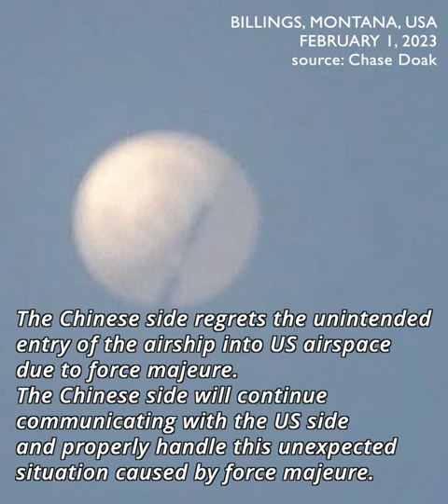China's latest explanation on 'suspected Spy Balloon' over U.S.: a civilian airship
Foreign Ministry Spokesperson’s Remarks on the Unintended Entry of a Chinese Unmanned Airship into US Airspace Due to Force Majeure

Q: According to media reports, a Chinese unmanned airship recently appeared in US airspace. Do you have any comment?

A: The airship is from China. It is a civilian airship used for research, mainly meteorological, purposes. Affected by the Westerlies and with limited self-steering capability, the airship deviated far from its planned course. The Chinese side regrets the unintended entry of the airship into US airspace due to force majeure. The Chinese side will continue communicating with the US side and properly handle this unexpected situation caused by force majeure.